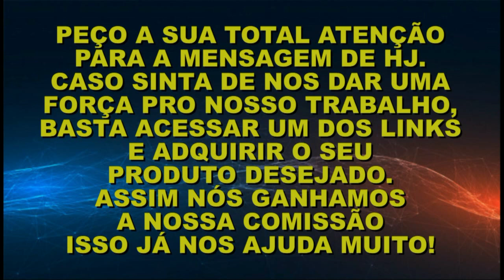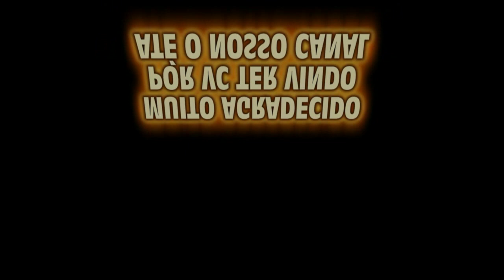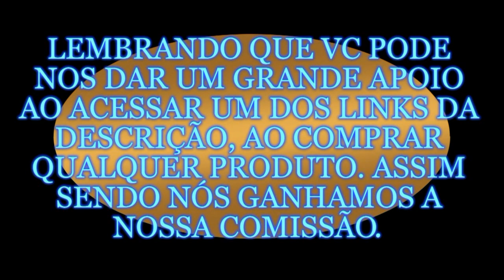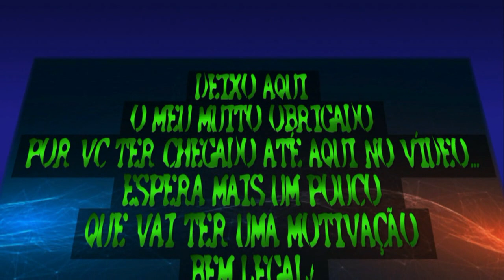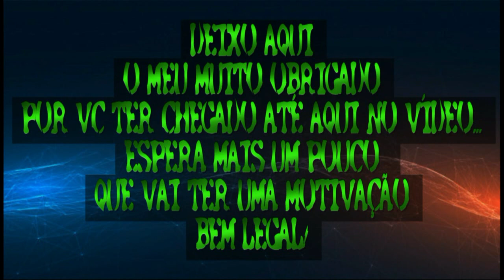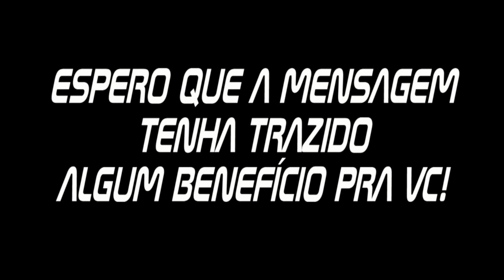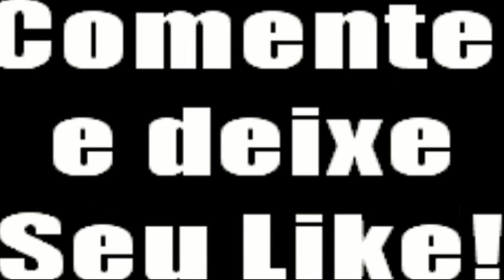FALSA AMIZADE = UMA ÓTIMA MENSAGEM AQUI NO PORTADOR BN + MOTIVAÇÃO PARA MOTIVAR VOCÊ! FRANC. GUEDES!